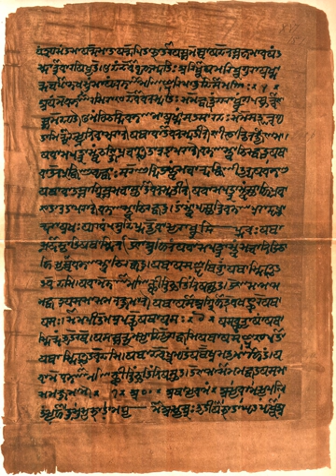Atharvaveda | Wikipedia audio article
00:01:56 1 Etymology and nomenclature
00:03:23 2 Text
00:03:52 2.1 Recensions
00:04:43 2.2 Organization
00:06:31 3 Dating and historical context
00:08:56 4 Contents
00:11:41 4.1 Samhita
00:11:49 4.1.1 Surgical and medical treatment
00:12:17 4.1.2 Charms against fever, jaundice and diseases
00:12:52 4.1.3 Remedy from medicinal herbs
00:13:20 4.1.4 Spells and prayers to gain a lover, wife
00:13:47 4.1.5 Speculations on the nature of man, life, good and evil
00:15:29 4.1.6 Prayer for peace
00:15:42 4.2 Brahmana
00:15:57 4.3 Upanishads
00:16:10 4.3.1 Mundaka Upanishad
00:17:40 4.3.2 Mandukya Upanishad
00:18:18 4.3.3 Prashna Upanishad
00:19:03 5 Manuscripts and translations
00:20:15 6 Influence
00:20:24 6.1 Medicine and health care
00:21:57 6.2 Literature
00:22:33 7 See also

- Socrates

SUMMARY
The Atharva Veda (Sanskrit: अथर्ववेद, Atharvaveda from atharvāṇas and veda, meaning "knowledge") is the "knowledge storehouse of atharvāṇas, the procedures for everyday life". The text is the fourth Veda, but has been a late addition to the Vedic scriptures of Hinduism.The Atharvaveda is composed in Vedic Sanskrit, and it is a collection of 730 hymns with about 6,000 mantras, divided into 20 books. About a sixth of the Atharvaveda text adapts verses from the Rigveda, and except for Books 15 and 16, the text is in poem form deploying a diversity of Vedic matters. Two different recensions of the text – the Paippalāda and the Śaunakīya – have survived into modern times. Reliable manuscripts of the Paippalada edition were believed to have been lost, but a well-preserved version was discovered among a collection of palm leaf manuscripts in Odisha in 1957.
In contrast to the 'hieratic religion' of the other three Vedas, the Atharvaveda is said to represent a 'popular religion', incorporating not only  formulas for magic, but also the daily rituals for initiation into learning (upanayana), marriage and funerals. Royal rituals and the duties of the court priests are also included in the Atharvaveda. Ayurveda, the traditional system of medicine in ancient India, suggests a link between this Veda and medicine.
The Atharvaveda was likely compiled as a Veda contemporaneously with Samaveda and Yajurveda, or about 1200 BC - 1000 BC. Along with the Samhita layer of text, the Atharvaveda includes a Brahmana text, and a final layer of the text that covers philosophical speculations. The latter layer of Atharvaveda text includes three primary Upanishads, influential to various schools of Hindu philosophy. These include the Mundaka Upanishad, the Mandukya Upanishad and the Prashna Upanishad.